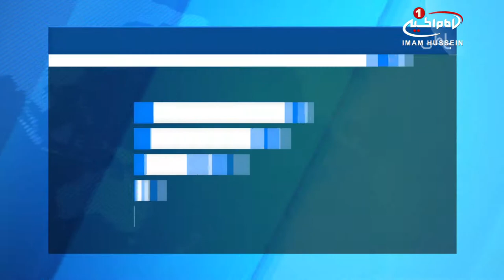مشارکت ۲۱۰۰ دانش آموز در دوره‌های قرآنی عراق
دوره‌های تابستانی قرآن با حضور 2100 دانش‌آموز دختر و پسر به همت دارالقرآن_آستان_مقدس حسینی برگزار می‌شود.

علی عبود الطایی، مسئول مرکز آموزش قرآن در دارالقرآن آستان مقدس حسینی با اعلام این خبر تصریح کرد: ۱۵۰۰ دانش‌آموز پسر و ۶۰۰ دانش‌آموز دختر با حضور در دوره‌های قرآنی تابستانی، احکام تجوید، حفظ_قرآن_کریم و برخی مفاهیم قرآنی را می‌آموزند.

وی افزود: آموزش برخی از احکام فقهی در چگونگی برخورد با مصحف شریف، آموزش وضو، نماز و مسائل مورد نیاز از دیگر دروسی است که در این دوره‌های قرآنی ارائه می‌شود.

طایی با بیان این که این دوره‌های قرآنی به مدت ۴۵ روز در دو نوبت صبح و عصر برگزاری می‌شود، تصریح کرد: ۶۵ معلم مرد و ۲۶ معلم زن در ارائه دروس مشارکت دارند.

وی همچنین اظهار کرد: این دوره‌های قرآنی با برگزاری مراسمی که هر سال با حضور هزاران قرآن آموز از استان‌های مختلف عراق برگزار می‌شود به کار خود پایان خواهد داد.